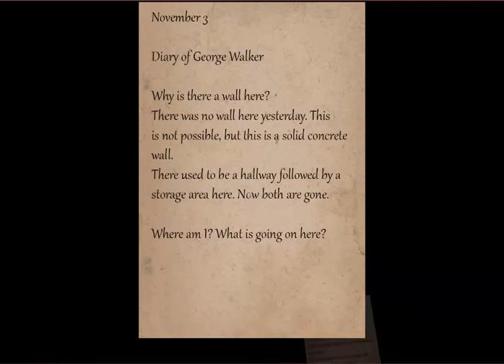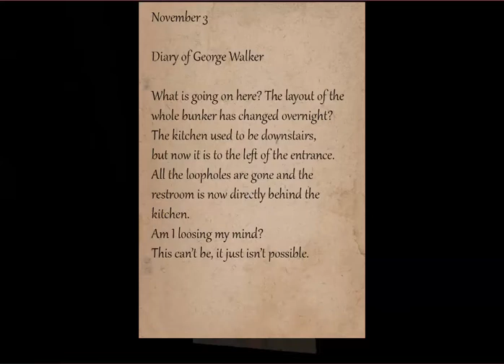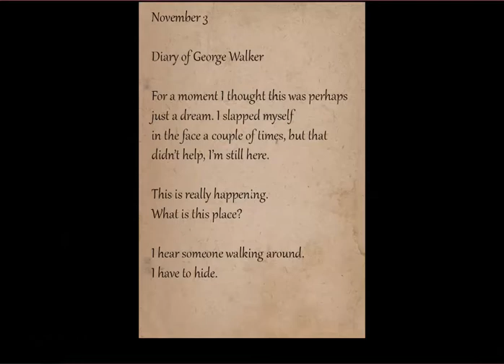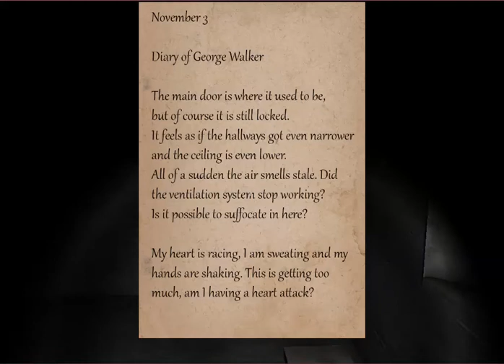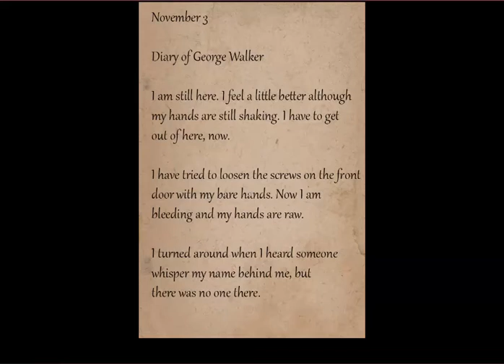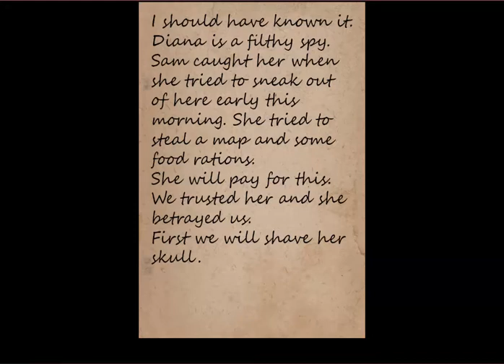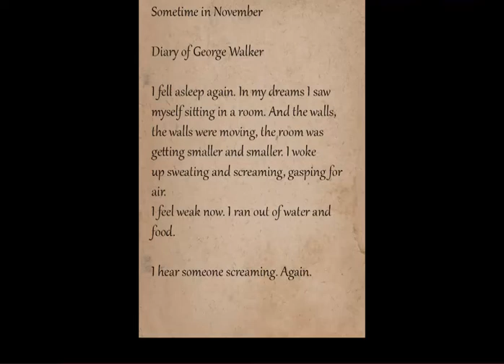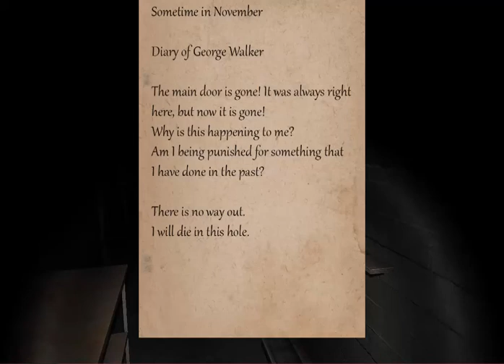BUNKER 16 - THE SYRINGE OF DEATH - Part 3/3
I have a very stronge feeling theres more than one ending to this game, if you want me to play for the other end, leave a like haha!